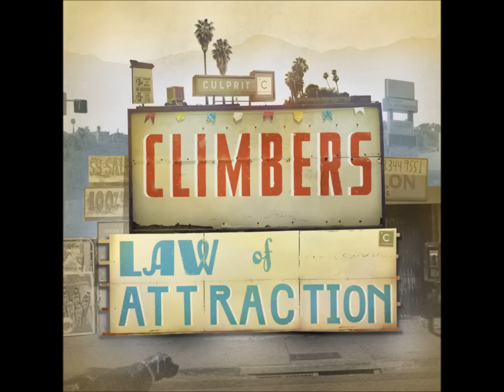Climbers - All Right